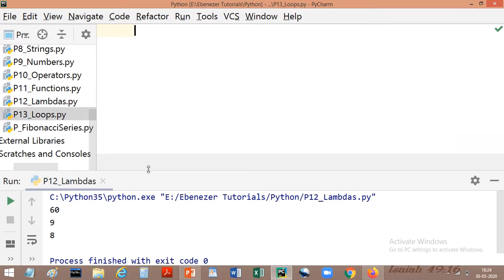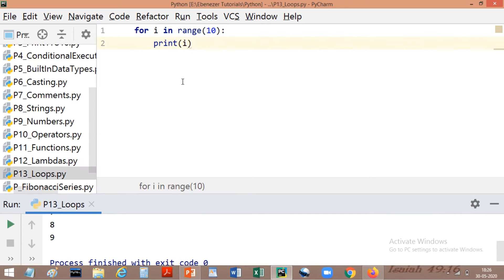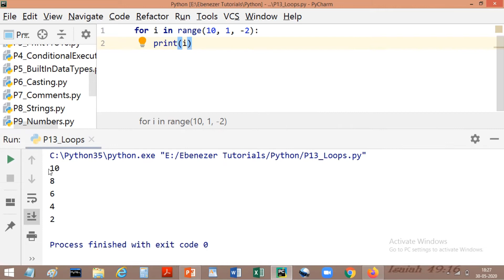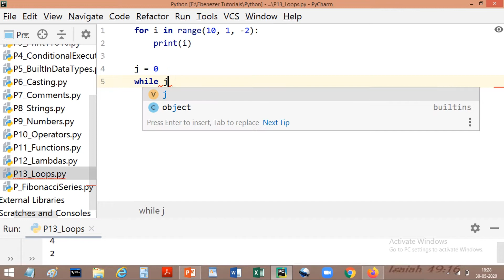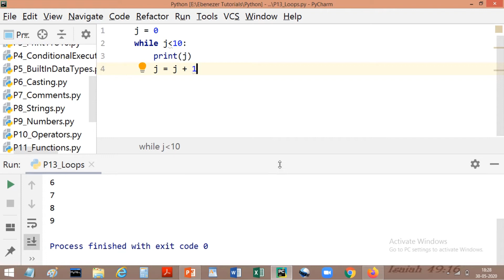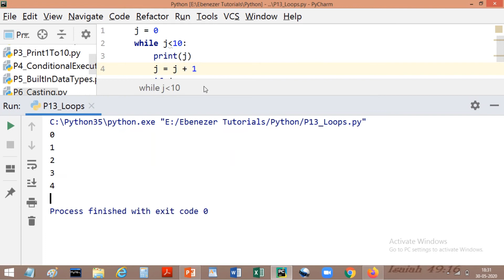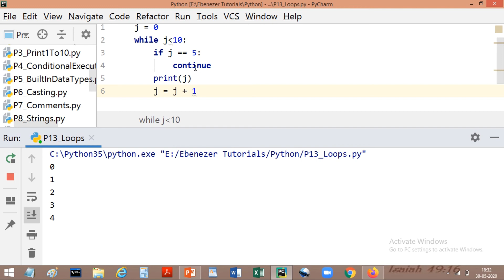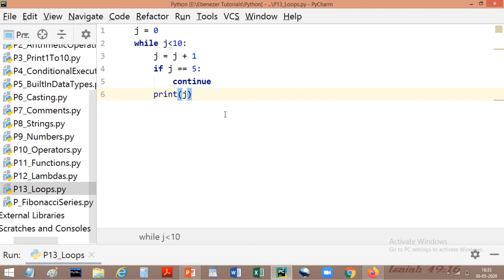BEST EXPLANATION EVER | Programming | Loops | Break | Continue | Python | Ebenezer Tutorials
Hi everyone, welcome to Ebenezer Tutorials. Here, you will find programming tutorials on latest technologies like Python, Java, C, C++, Angular, React, TypeScript, Scratch, Computer Graphics, Data Structures, Computer Organization, Computer Applications, Computer Architecture, Algorithms, NCERT Information Practices (IP) and Mathematics Fun. Also other Computer Science Engineering (CSE) subjects will be taught. Happy Learning